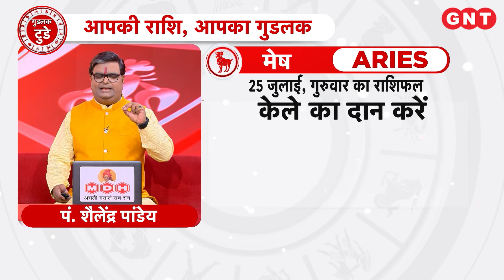Aaj Ka Mesh Rashifal 25 July 2024: परिवार का सहयोग बना रहेगा | Aries Horoscope Today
Aaj Ka Rashifal Mesh Rashi 25 जुलाई 2024: ज्योतिष के अनुसार, मेष राशि के जातकों को परिवार का सहयोग बना रहेगा. व्यापार का ध्यान रखें. करियर में कुछ बदलाव हो सकता है. केले का दान करें. आज का शुभ रंग लाल है.